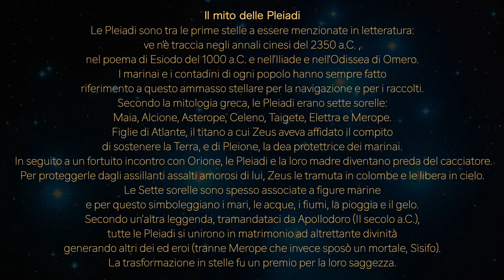Il mito delle Pleiadi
The Pleiades - Elihu-Vedder (1885)
Soundtrack - Nothing Else Matters - Scala & Kolacny Brothers
Questo canale è non profit, non commerciale.
Questo è un filmato amatoriale e non ha alcuno scopo di lucro.
I video possono contenere materiale protetto da copyright.
Tutti i marchi e diritti d'autore restano di proprietà dei rispettivi proprietari. ©